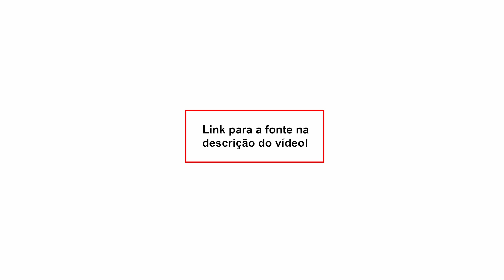Lula tratará de precarização do trabalho com Biden e de “problemas” com Zelensky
Nossa conta corrente:
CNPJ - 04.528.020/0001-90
Banco Itaú Unibanco - 341
Agência: 0265
Conta: 05444-5

• Acompanhe a programação do DCM e fique por dentro das notícias:

2a a 6a-feira
- 08h00 - Café da Manhã do DCM com Leandro Fortes e Maria Fernanda Passos, Altamiro Borges, Gilberto Maringoni, Breno Altman, Roberto Tardelli e Kiko Nogueira
- 12h00 - DCM ao Meio-Dia com Kiko Nogueira, Pedro Zambarda, Renzo Mora e Marília Beznos. Lenio Streck, Sara Vivacqua, Fernando Brito e Daniel Cara
- 16h00 - Live da Tarde com Pedro Zambarda, Thalita Sotero, Lejeune Mirhan, Cesar Calejon e Maria Fernanda Passos
- 21h00 - O Essencial do DCM com Kiko Nogueira, Pedro Zambarda, Fernando Drummond, Vinícius Segalla, Leandro Fortes e Bemvindo Sequeira

Sábado
- 12h00 - DCM ao Meio-dia com Renzo Mora e Fernando Drummond
- 14h00 - Retransmissão da Live do Grupo Prerrogativas
- 17h00 - Sabadão do DCM com Kiko Nogueira, Leandro Fortes, Maria Fernanda Passos, Sara Vivacqua, e Fernando Drummond
Domingo
- 12h00 - DCM ao Meio-dia com Fernando Brito, Fernando Drummond e Marília Beznos
- 17h00 - Superlive de domingo com Kiko Nogueira, Leandro Fortes, Fernando Drummond